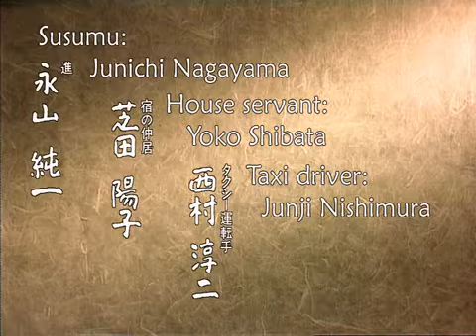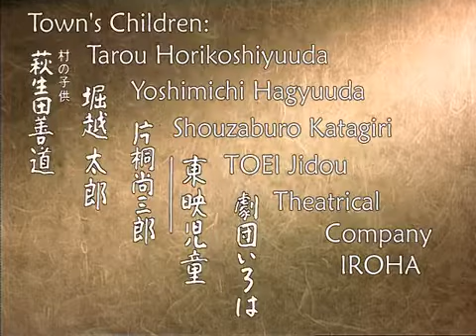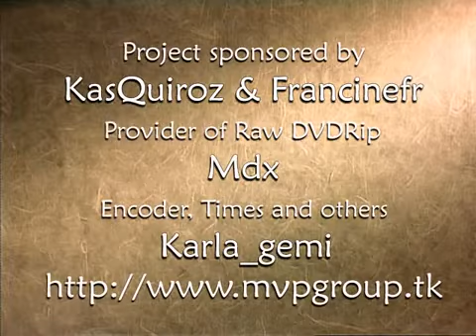اوشین) سالهای دور از خانه) Japanese Series- Subtitled English- Episode 1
سال‌های دور از خانه (عنوان اصلی اوشین) (به ژاپنی: おしん Oshin)  سریال تلویزیونی ژاپنی است که در سال ۱۹۸۳ توسط ان‌اچ‌کی تولید شد.[۱] و در دههٔ شصت در ایران پخش می‌شد. شخصیت اصلی این داستان خانمی است که اوشین تانوکورا نام دارد و در سنین پیری خاطرات زندگی سختش از زمان کودکی تا بزرگسالی را تعریف می‌کند.
تلاش میکنم از امروز به تدریج تمامی قسمت ها رو براتون اپلود کنم امیدوارم لذت ببرید
Oshin (おしん) is a Japanese serialized morning television drama, which originally aired on NHK from April 4, 1983, to March 31, 1984. The 297 15-minute episodes follow the life of Shin Tanokura (田倉しん Tanokura Shin) during the Meiji period up to the early 1980s. In the work, Shin is called Oshin, an archaic Japanese cognomen. It was one of the country's most watched serials of all time and has aired in 68 other countries, with subtitles ranging from English to Arabic. In 1984, the earlier episodes of the drama (focused on young Oshin) were made into an animated movie by Sanrio. The movie reused Sugako Hashida's scripts, and Ayako Kobayashi, who played young Oshin, did Oshin's voiceover.